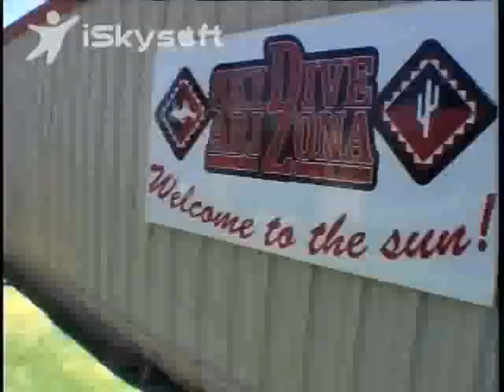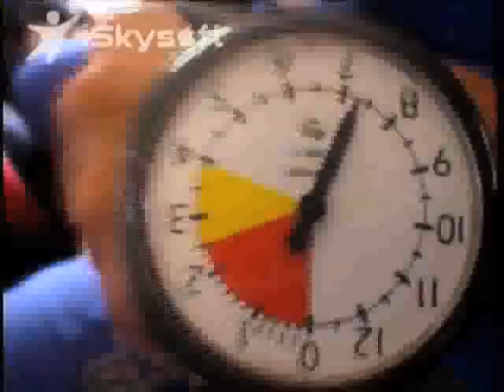Running Man Skydive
Josh, Amy, Ryan, Dave, and Chris skydiving in Eloy, AZ. 6/20/2010